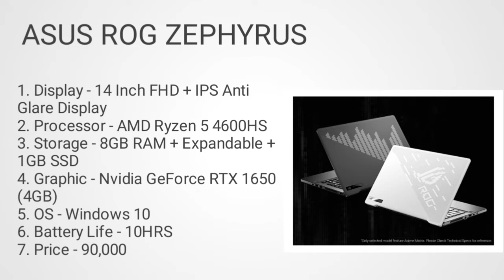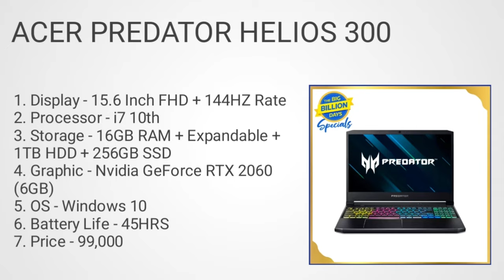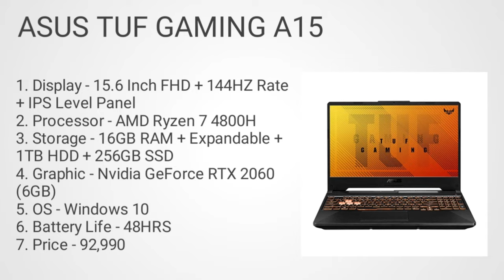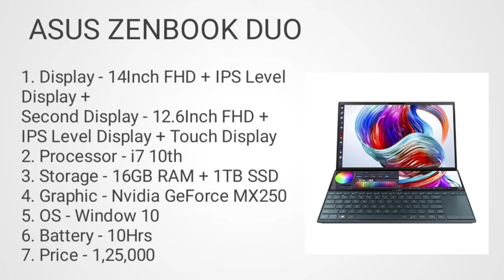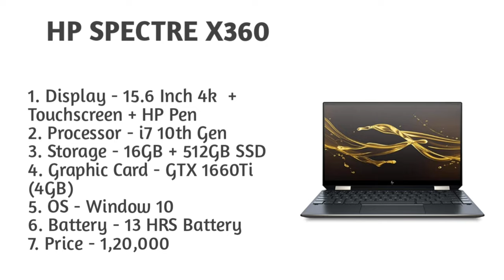Best laptop for creators in 2021.best laptop for creators under 90k to 2 lakh. Laptop for creators